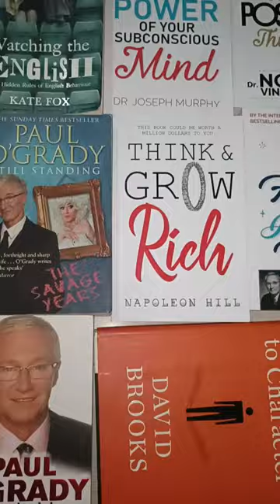Book Fare Hyderabad,Gsm Mall , Miyapur